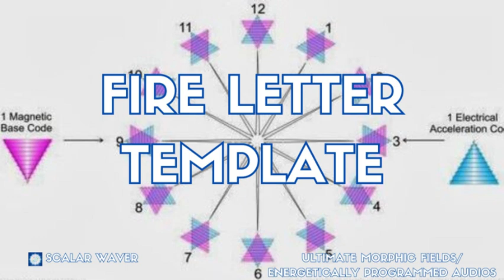Fire Letter Template PREMIUM SUPERCHARGED ULTRA POWERFUL!!! (Energetically Programmed)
Benefits on comments section.

Everything is made up of atoms. Every atom has an electromagnetic field. Every electromagnetic field has intrinsic information. This information is what basically defines the behavior of the atom and consequently the levels of organization higher than the atom. This field is known as the morphogenetic field, a field that defines the way in which "matter/energy" behaves.

Basically what we are doing here is transferring information directly to your field, as well as your DNA and subconscious mind, so that it rearranges itself into patterns more coherent with physical, mental, emotional and spiritual health, according to the information transferred.

Every 90 days we completely replace every atom in our body. In theory, every 90 days we have an entirely new, untouched body. How does this body we have remain the same, unchanged? Due to the morphogenetic field that permeates us. Therefore, depending on the information we add/change in our field, it starts to reorganize itself the way we want.  Basically, this is what we are doing here.

- Our files are embeded with keylon codes/ the language of the aether that induces your changes in a safe and natural way.
- We recommend playing the files 1 to 3 times per day consistently for 90 days.
- The information once entered, never gets out unless you intend to revert it. Use headphones or speakers, both are fine. Distance is irrelevant.
- If you are a newbie to energetically programmed audios in general and possibly have some blockages about feeling the quantum energy of the files, try to engage with them, close your eyes and meditate while you play the field and set the intention to receive the in-formations from it.
This way, you help to raise awareness to other people who like you, really do care about other's wellbeing.

If you don't have a credit card and would like to support our work by buying some of our Gumroad audios, consider sending us an email too for acquiring directly from us via Paypal account.

With omni-love, Scalar Waver team.